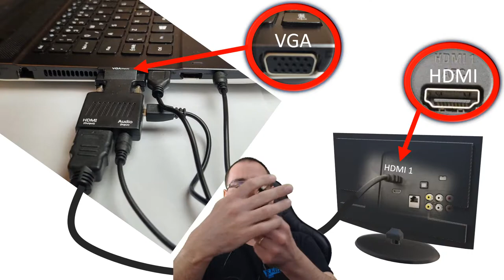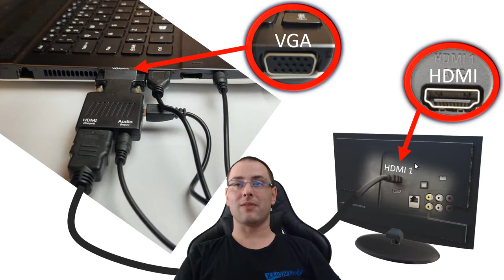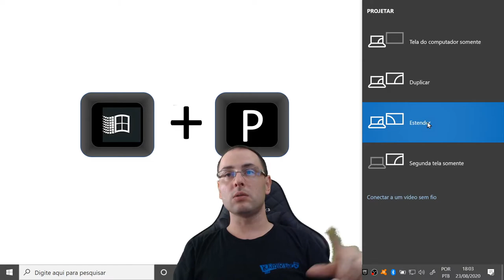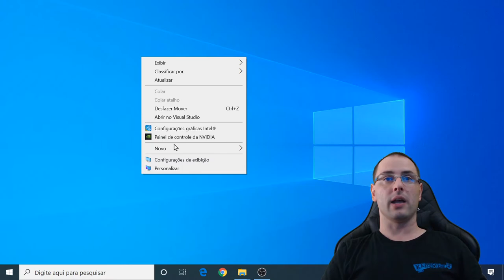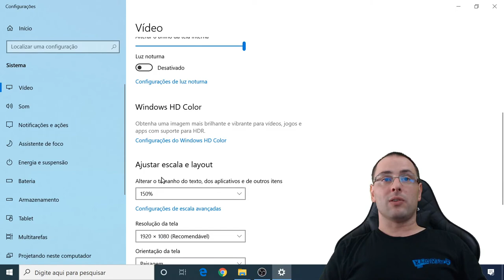Ligar (notebook - VGA) na (TV / Monitor/ Datashow - HDMI) com adaptador VGA para HDMI.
Adaptador VGA para HDMI

Do AliExpress

Este adaptador você poderá ligar um PC ou Note mais antigo (saída VGA ) em TVs e Monitores com entradas HDMI.

Deixe suas dúvidas, perguntas e/ou sugestões nos comentários.

***JOGOS NA EPIC GAMES
utilize a minha tag de criador: GUTOVANIN (ou clique no link abaixo)